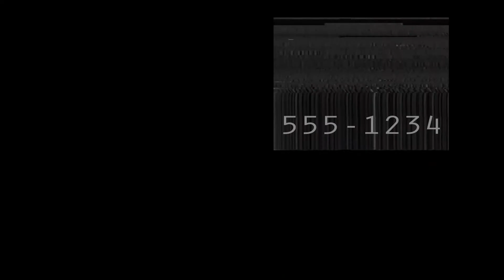What the QOHELETH?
Be like Jeff. Listen to QOHELETH.